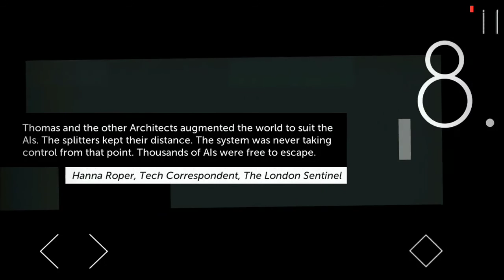Thomas Was Alone - Level 8.1 Gameplay Walkthrough